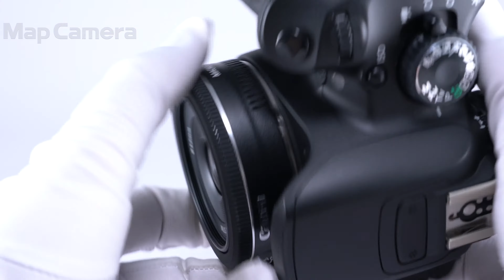Canon (キヤノン) EF40mm F2.8 STM 並品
Canon (キヤノン) EF40mm F2.8 STM

【付属品】
レンズフロントキャップ・レンズリアキャップ・別売フード

【人気の理由とは？】フルサイズにも対応した超軽量レンズ！四隅の画質も良好で描写性能にも定評があります。

【その他】別売のフード付きでお得！